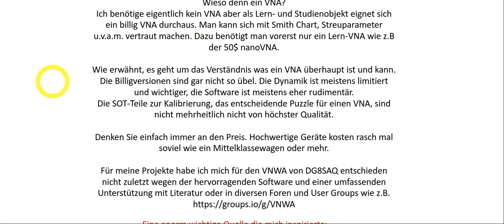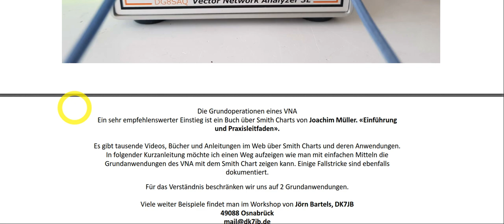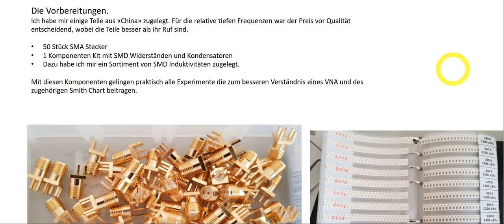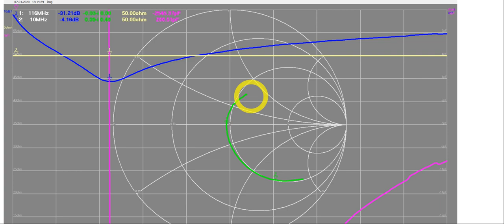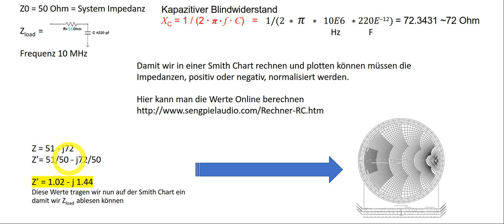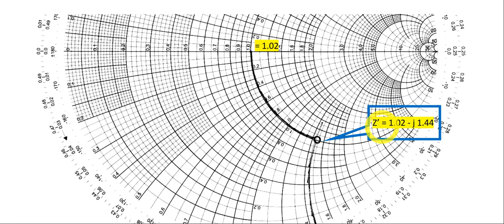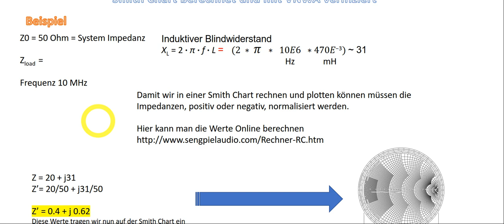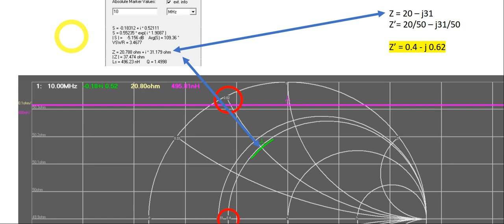VNA als Lern- und Studienobjekt. Smith Chart, die Grundanwendungen. Sehr einfach dargestellt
Wieso denn ein VNA?

Ich benötige eigentlich kein VNA aber als Lern- und Studienobjekt eignet sich ein billig VNA durchaus. Man kann sich mit Smith Chart, Streuparameter u.v.a.m. vertraut machen. Dazu benötigt man vorerst nur ein Lern-VNA .